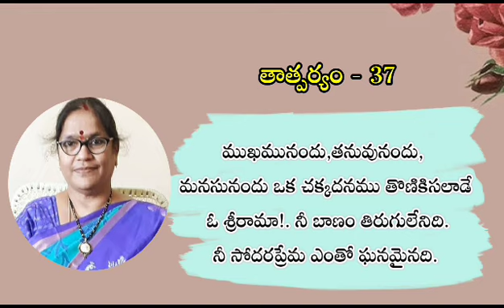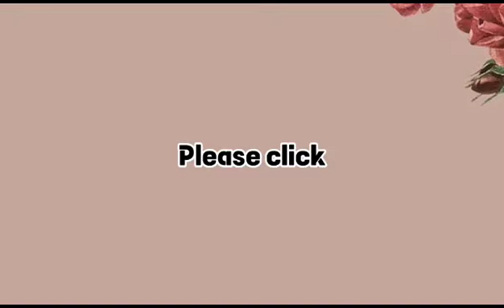37.సింహాద్రి జ్యోతిర్మయి శ్రీవేంకటేశ్వర సుప్రభాతం - స్తోత్రం |‌37 వ శ్లోకానికి పద్యం, తాత్పర్యం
శ్రీ వేంకటేశ్వర సుప్రభాతంలో.. శ్రీ వేంకటేశ స్తోత్రం

సుప్రభాత కందం

శ్లోకం..37*
సుముఖం సుహృదం సులభం సుఖదం
స్వనుజం చ సుకాయమ మోఘశరమ్|
అపహాయ రఘూద్వహ మన్యమహం
న కథంచన కంచన జాతుభజే||

కందం.37
మోమున, తనువున,మనసున
రామా!యొక చక్కదనము రాజిలు స్వామీ!
ఏమా!బాణంపు గురియు
ప్రేమాస్పదులగు యనుజుల ప్రియ సోదరుడా!

తాత్పర్యం: 37
 ముఖమునందు,తనువునందు, మనసునందు ఒక చక్కదనము తొణికిసలాడే ఓ శ్రీరామా!. నీ బాణం తిరుగులేనిది.నీ సోదరప్రేమ ఎంతో ఘనమైనది.

వీణావాయిద్య సహకారం
శ్రీమతి దేశిరాజు రాజ్యలక్ష్మి
శ్రీమతి మంతెన జయలక్ష్మి

నా కవిత్వమే నా సంతకం
తెలుగు మాటలు - తేనె ఊటలు

కమ్మనైన తెలుగు మనది కాపాడుకుందాం రండి
శీర్షికన
త్వరలో...
అమ్మమ్మ పద్యాలు
నాన్నమ్మ పాటలు
పాటల్లో పాఠాలు